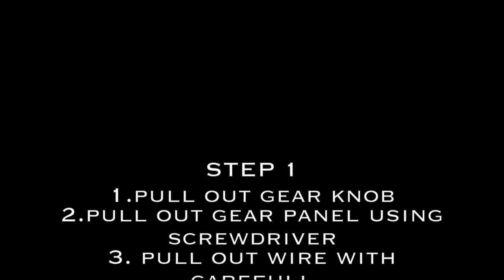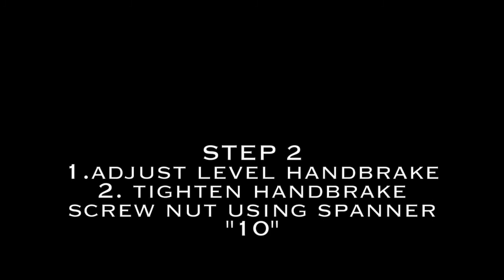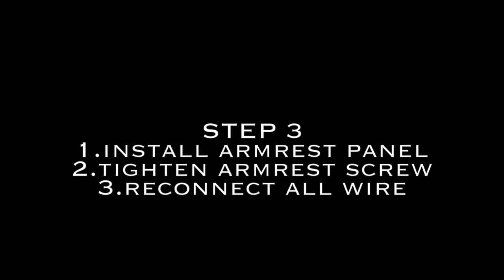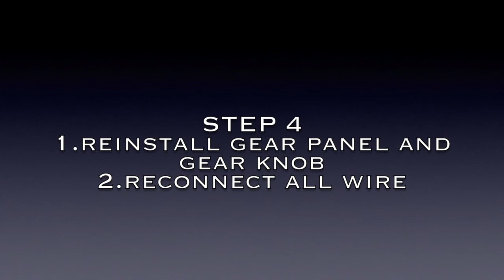How to change and adjust armrest and handbrake BMW e46